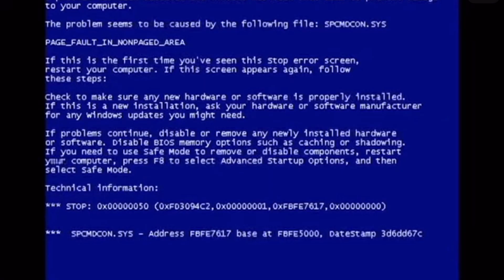YTP GENTO | SB19 GENTO PARODY